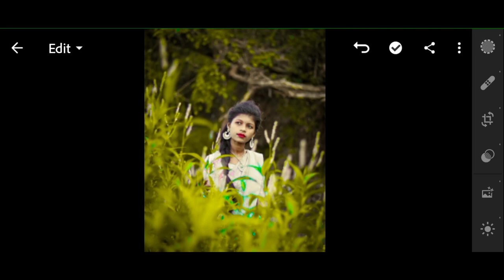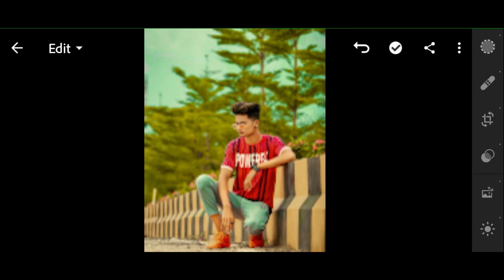Lemon Lightroom Mobile Preset Free Download 2023 | Lightroom Photo Editing